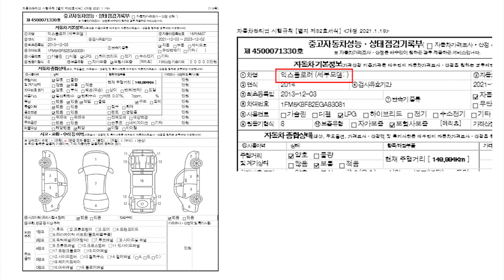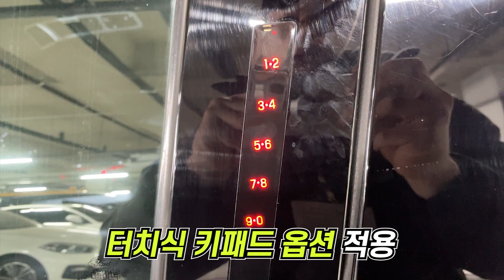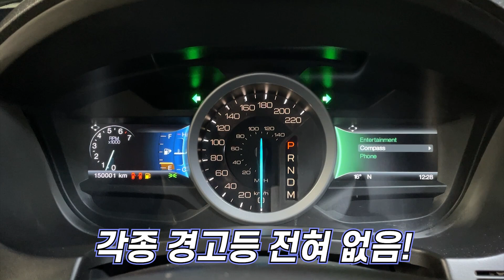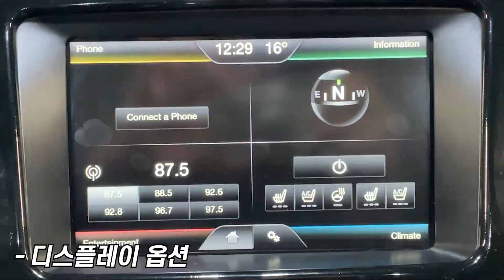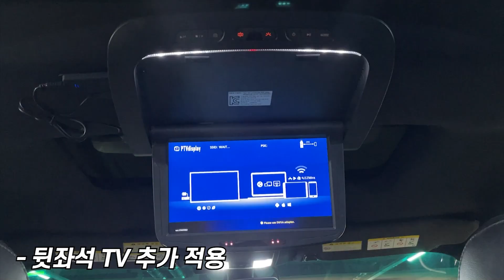전국에 단1대밖에없는 특별한차!! 가성비대형SUV차량에 LPG겸용구조변경?? 전국최저가 1280만원!!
1. 차량풀네임 : 포드 익스플로러 리미티드 4WD
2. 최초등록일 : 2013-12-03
3. 주행거리 : 149,994Km
4. 차량금액 : 1280만원

100%실매물! 전액할부 구매가능!